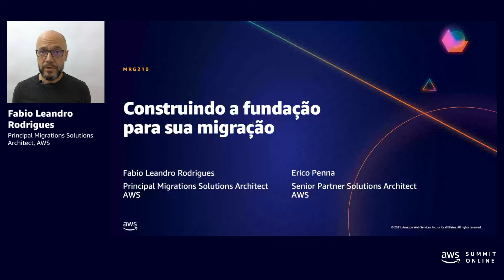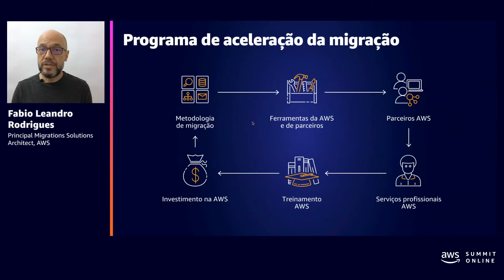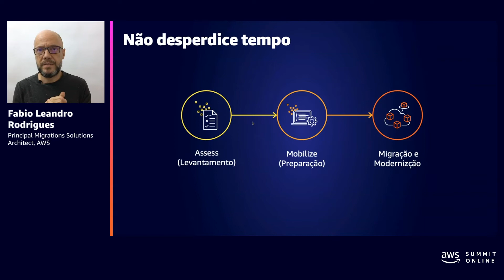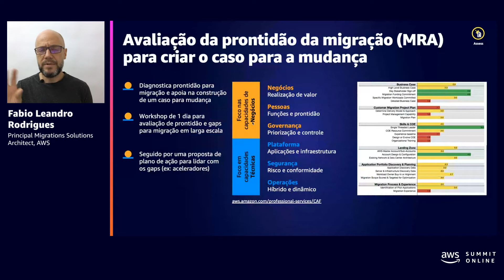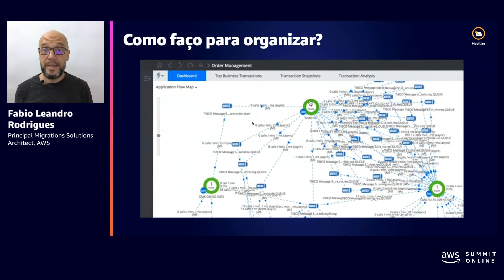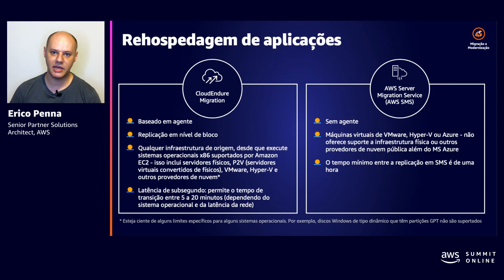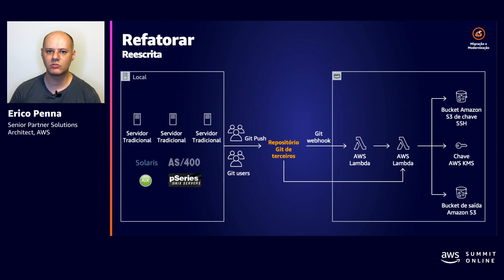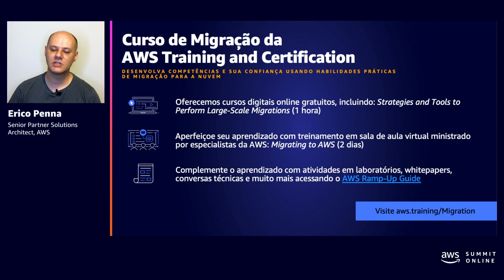AWS AMER Summit May 2021 | Construindo a fundação para sua migração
As capacidades fundamentais são essenciais e devem ser estabelecidas para definir o cenário para uma migração bem-sucedida para a Nuvem AWS. Nesta apresentação, explore áreas funcionais (como segurança, operações, governança e resiliência), habilidades, processos e ferramentas que você deve considerar ao se preparar para migrar. Obtenha orientações que ajudarão sua organização a migrar e operar aplicações na nuvem com confiança.